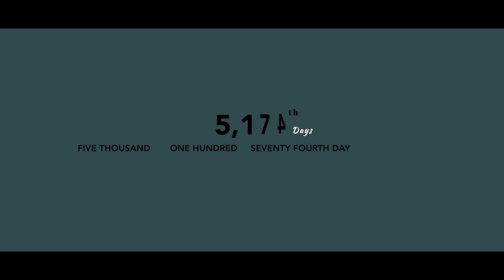Rabia & Gurjot || Wedding Film || Gurpal Films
Love is a flame that never dies,
A bond that forever ties,
A joy that brightens every day,
A feeling that never fades away.

When two hearts choose to become one, the story of love becomes a journey of a lifetime to happily ever after.

Filmed by: @gurpalfilms
Photographer: @sutej.pannu
Editor: @gurpalsingh.1
Cinematogrphers: Hardeep Harnoor Manish Gurpal
Couple: @rabiakaur @gurjot__s1ngh

Makeup artist:@
Decor:@